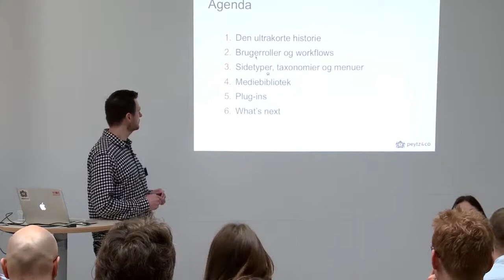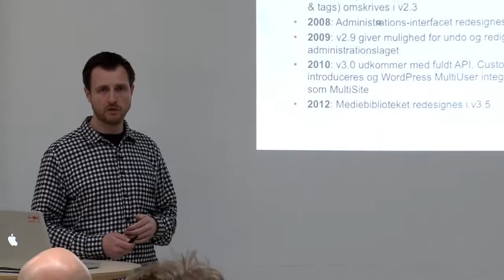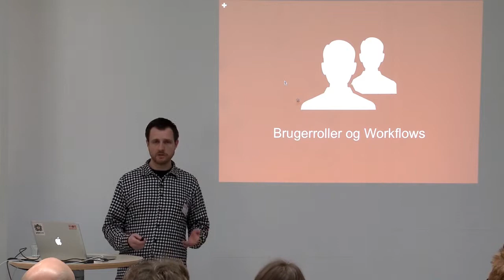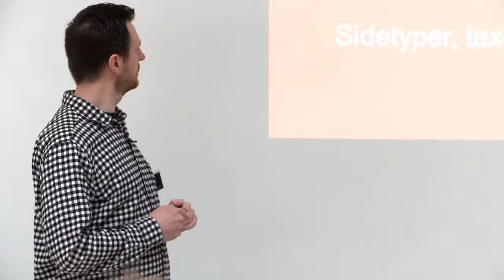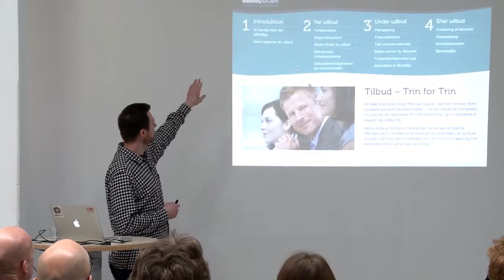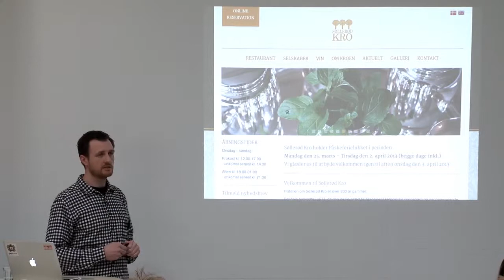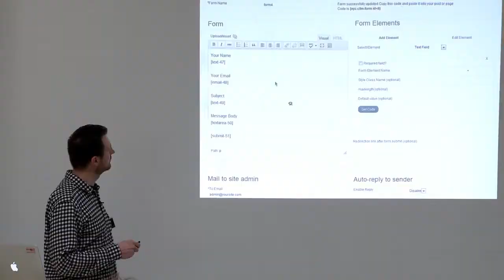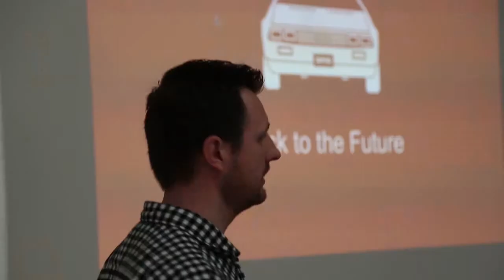Wordpress er et fuldvoksent CMS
Femten små minutter, hvor Designchef Kim Johannessen fra Peytz & Co viser de vigtigste årsager til, at firmaer som DR, CNN, NASA og mange andre har valgt Wordpress:

- Brugerroller og Workflows
- Sidetyper og taxonomier
- Mediebibliotek
- Plugins

Foredrag fra Peytz & Co den 3. april 2013.